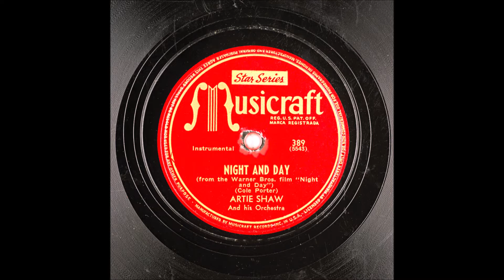Night and Day - Artie Shaw - 1946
Musicraft Records Set "Artie Shaw plays Cole Porter" (4x Shellac 10", 78 RPM Album)

Night And Day (01/08)
From the Warner Bros. film "Night And Day"
Foxtrot

Artie Shaw And His Orchestra
Instrumental
Writer: Cole Porter

Artie Shaw (clarinet)
Mannie Klein (trumpet)
Ray Linn (trumpet)
Clyde Harley (trumpet)
one unknown (trumpet)
Sy Zentner (trombone)
two unknown (trombones)
Les Robinson (alto sax)
Skeets Herford (alto sax)
one unknown (tenor sax)
Chuck Gentry (baritone sax)
Milt Raskin (piano)
Dave Barbour (guitar)
Artie Shapiro (bass)
Nick Fatool (drums)
nine violins, three violas, three cello
Sonny Burke (arranger, conductor)

Catalog Number: Musicraft 389
Matrix Number:  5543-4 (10", 78 RPM)
Place and Take Date: Los Angeles CA, 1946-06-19
Reverse side: Get Out Of Town

"With a rhythm section composed of Artie Shapiro, bass, Nick Fatool, drums, Milt Raskin, piano, and Dave Barbour, guitar, Shaw produces a beat which is not only steady and danceable, but also rich and melodic." **

1. Night And Day
2. Get Out Of  Town
3. In The Still Of The Night
4. What Is this Thing Called Love
5. Begin The Beguine
6. You Do Something To Me
7. I’ve Got You Unter My Skin
8. My Heart Belongs To Daddy

*)  Artie Shaw And His Orchestra, Bill Korst and Charles Garrod, March 1974,  A Joyce Music Publication, S. 34-35
**) from the back cover of this album